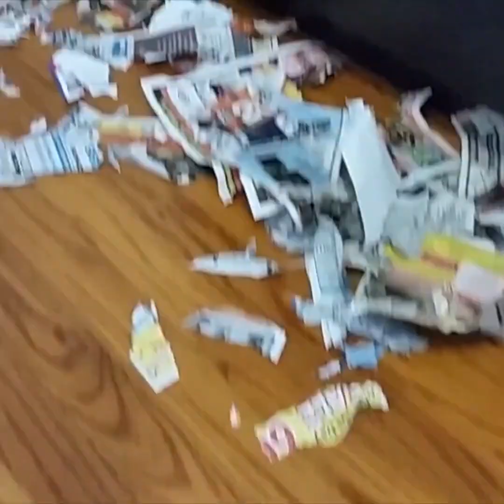THEY ARE SO ELEGANT AND CLEAN !!!! THEY ARE LUCKY WE LOVE THEM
hello guys welcome to the crazy and humorous world of animals !!!